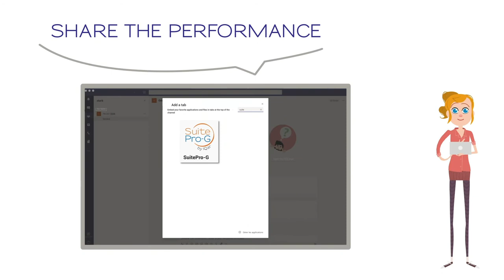Want to keep your team in line with all projects? Solution : SuitePro-G built-in Microsoft Teams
SuitePro-G, software designed by IQar is now available on teams. Project management is simplified, and the team more involved. Not dependent on the companies’ size or businesses, the PPM tool SuitePro-G enables the spread of project management culture. Keep your team on the same page and in line with your projects with SuitePro-G built-in Microsoft Teams.